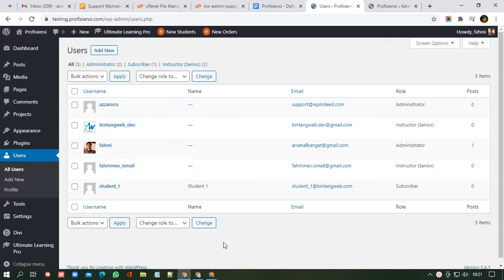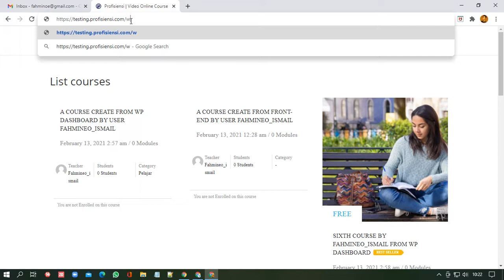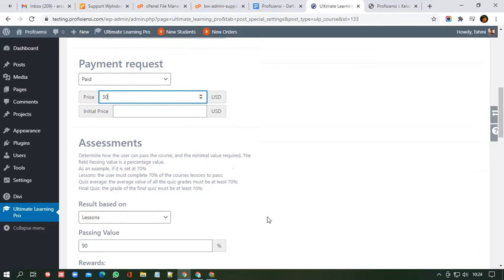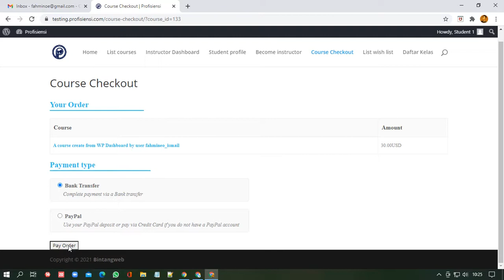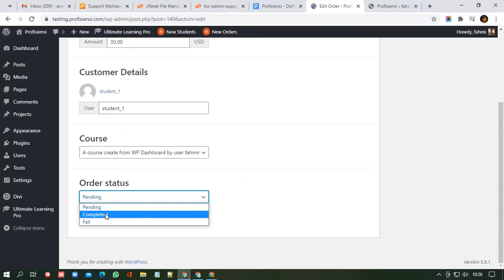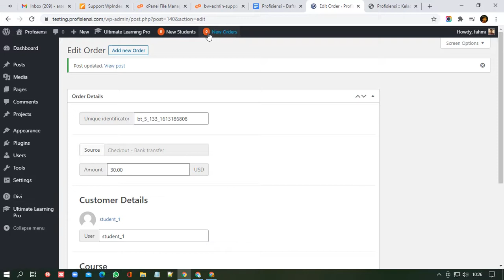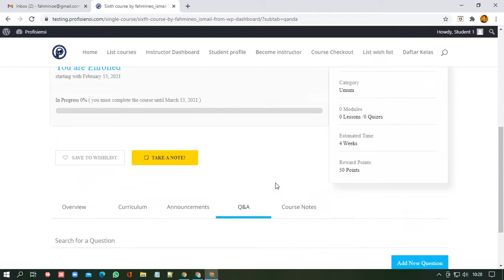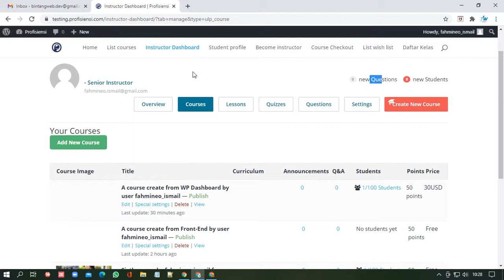No Notification in Circle Notif of New Order, New Student, and New Questions